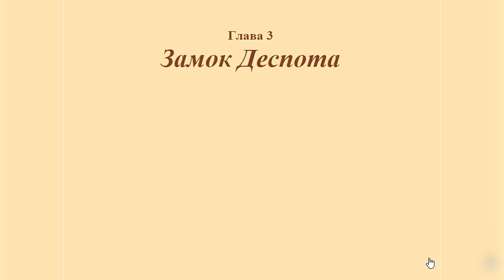Волшебная страна/Neverland - # 4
Четвёртое видео по игре Волшебная страна (англ. название Neverland) от TERRITORY IT Casual и PANORAMIC interactive. ;)